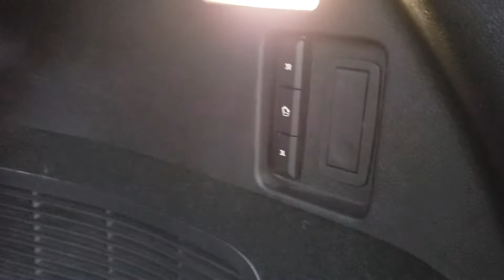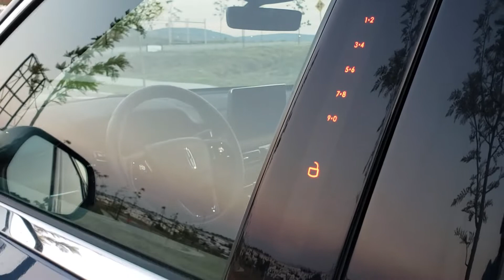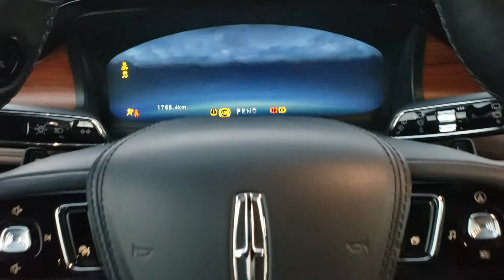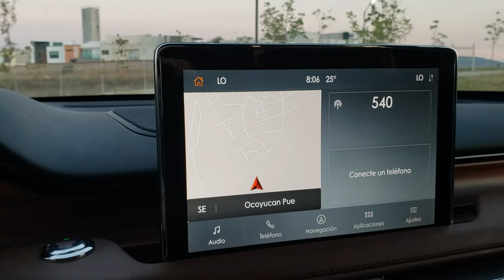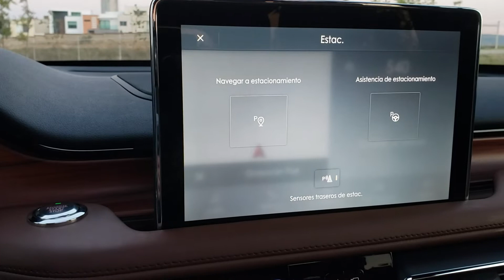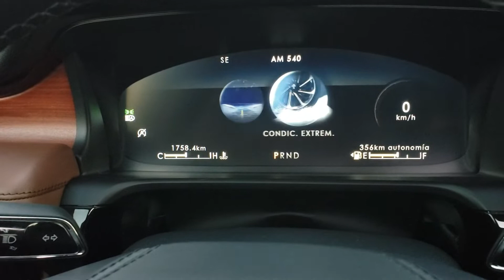Lincoln Aviator 2020 - es cara, pero vale lo que cuesta si tienes gustos americanos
Tuvimos a prueba la nueva Lincoln Aviator, una SUV de tres filas de asientos que se vende en México en una sola versión Reserve por un precio de 1,633,000 pesos y se coloca solamente por debajo de Navigator.